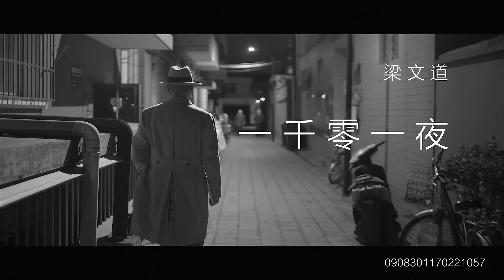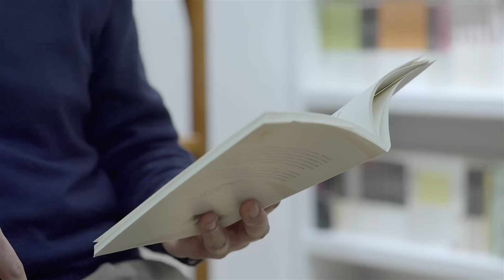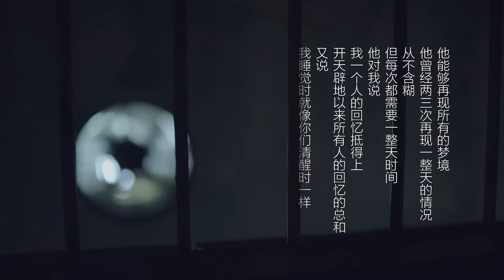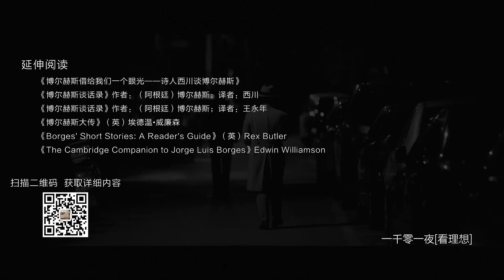一千零一夜 第162夜：博尔赫斯短篇选读（二） 书虫中的书虫